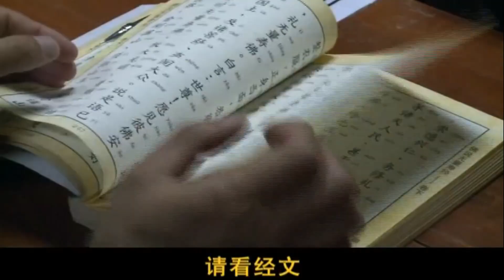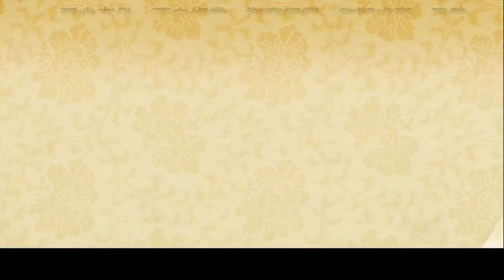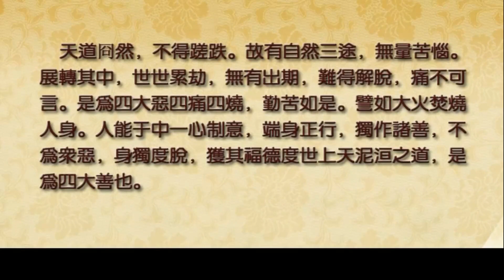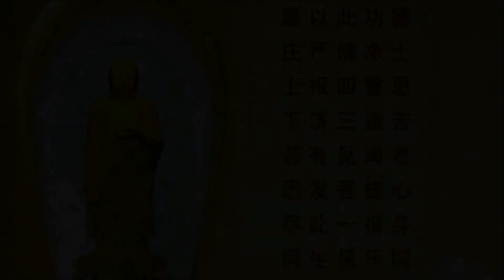大安法師開示《佛說無量壽經卷下》要義 第九講